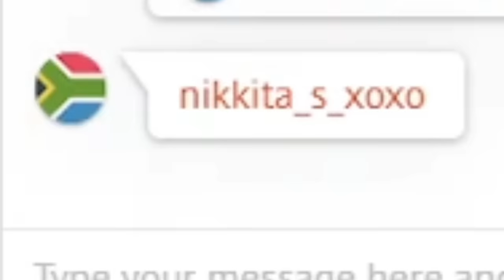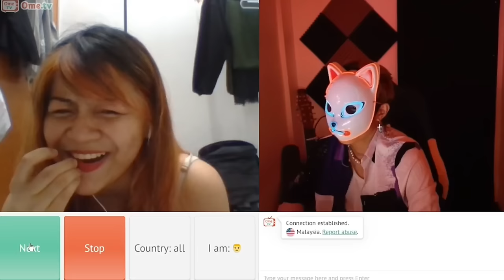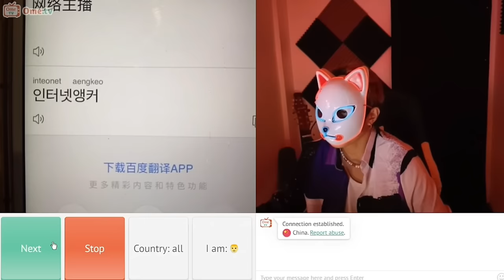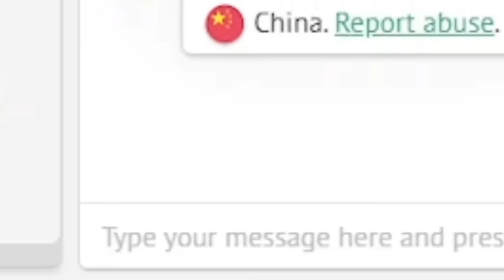Removing my mask after i sing on Omegle! 💕